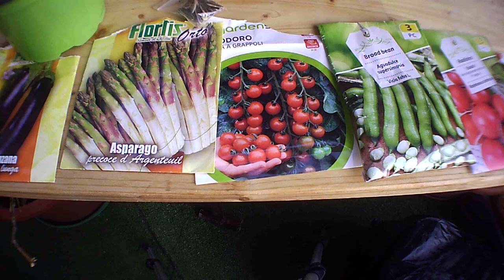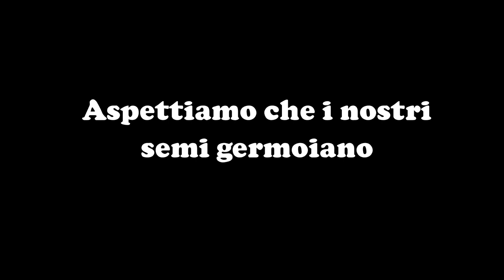Come seminare il girasole gigante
Vuoi aggiungere un tocco di grandezza al tuo giardino?
In questo video, ti mostrerò come seminare e far crescere magnifici girasoli giganti nel tuo spazio verde.
Dalla scelta dei semi alla cura delle piante, seguirai ogni passo del processo per ottenere bellissimi fiori che illumineranno il tuo giardino con il loro splendore.

Scopri i segreti per coltivare girasoli giganti e trasforma il tuo giardino in un'oasi di bellezza!

Vi ringrazio amici